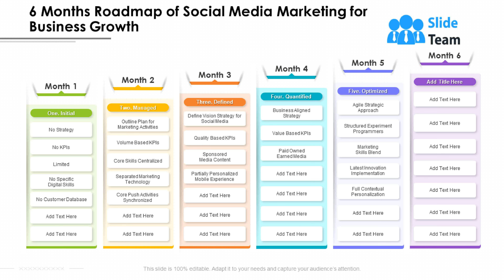6 Months Roadmap Of Social Media Marketing For Business Growth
Reduce the paperwork and showcase how different activities are linked to each other by incorporating this attention grabbing PowerPoint theme. This completely editable roadmap PPT layout is suitable to fit all your needs and to have a structured outline of the entire process flow using color coding. Provide guidelines to your teammates about the progression process by employing our PPT theme. Team members can easily be designated into teams by accessing the work milestones to be accomplished within the timeframe. You can easily modify the PowerPoint slide according to real time situations.